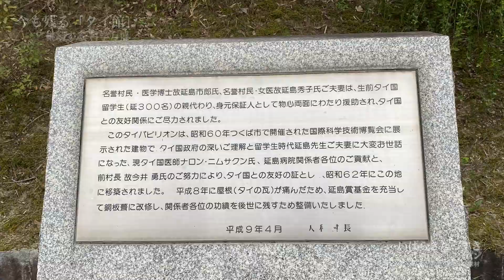今も残る「タイ館」～継続する科学万博 令和02年09月22日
今（2020年/令和02年）から35年前――。
1985年、昭和60年。現在のつくば市で「科学万博-つくば'85」が開催されました。

184日間に渡って開催された科学万博は09月16日に閉幕し、延べ2000万人を超える来場者で賑わいました。

閉幕後、一部の施設を残し、パビリオンは撤去されました。

しかし、茨城県桜川市の「花の入り公園」にて、移設された「タイ館」が今もまだ、残されていたのでした！！

Powered by Studio Ibaraki Daisuki co.Ltd,